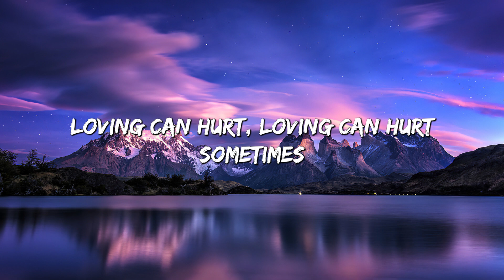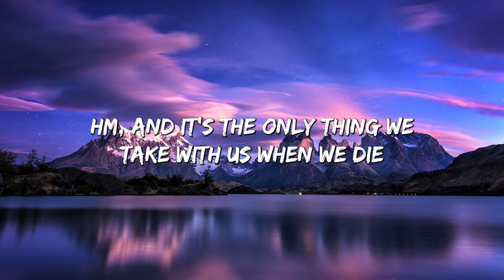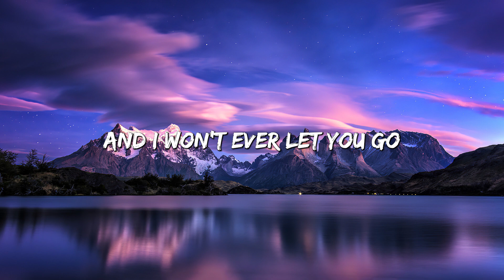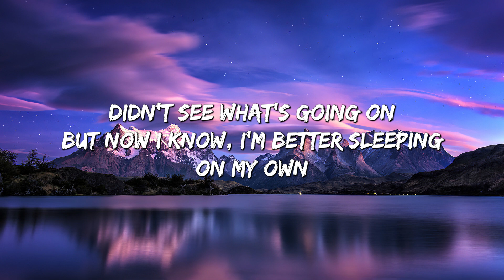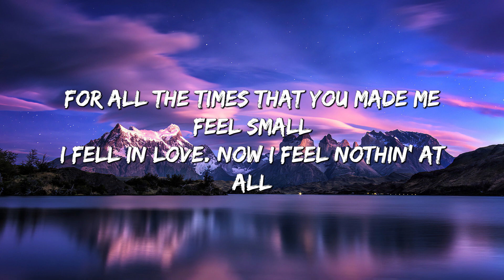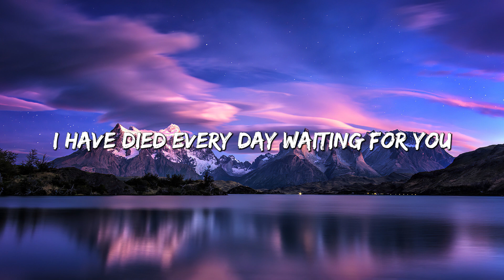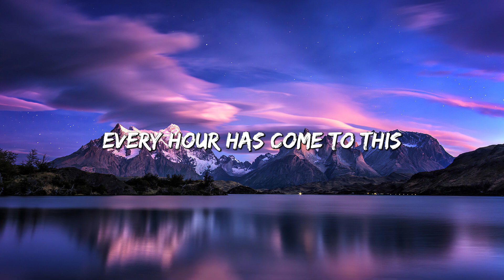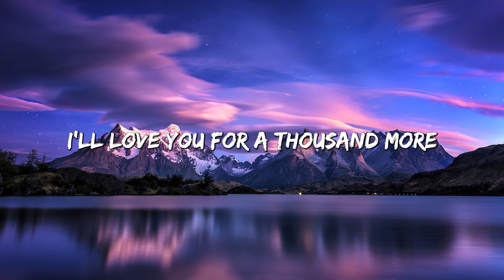Photograph - Ed Sheeran (Lyrics) || Charlie Puth, Justin Bieber,... (MIX LYRICS)